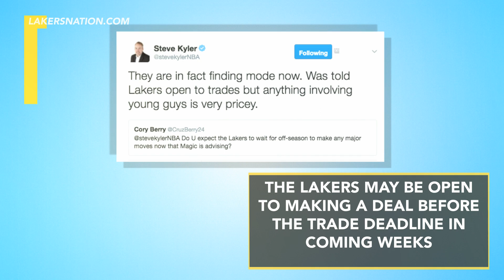Lakers ‘Open’ To Making Deals Before NBA Trade Deadline?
The Los Angeles Lakers are rumored to be open to making deals before the 2017 NBA trade deadline.